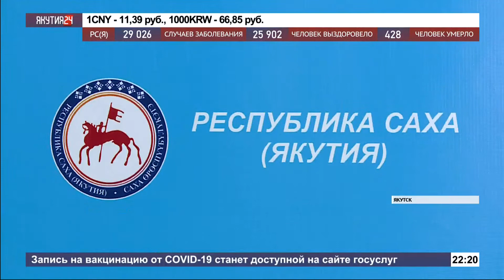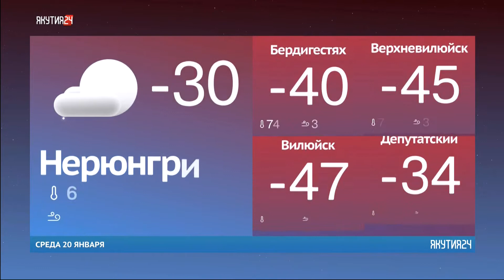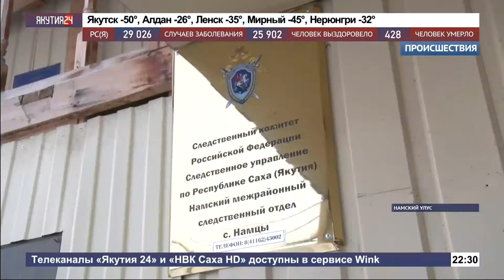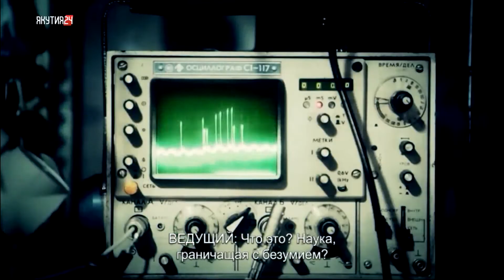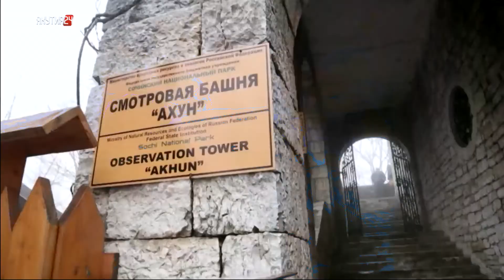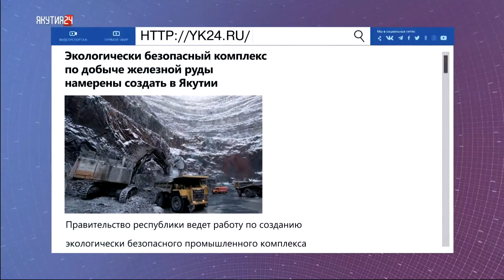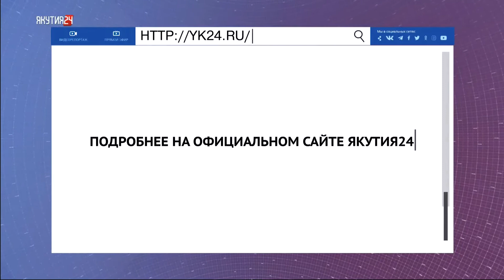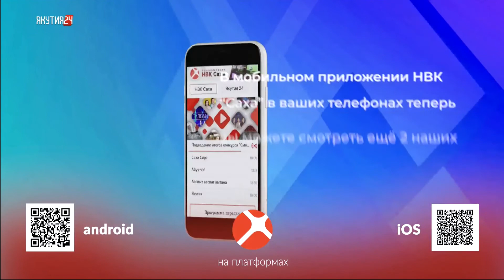Эфир телеканала Якутия-24. 19.01.2021